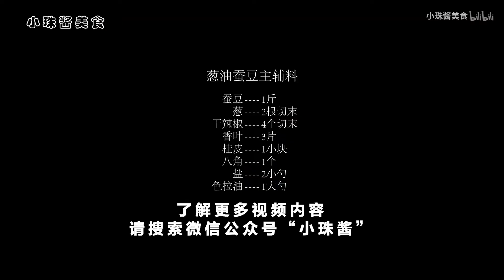超级简单葱油蚕豆做法，出来的菜可以和大厨媲美，一人一盘不够吃